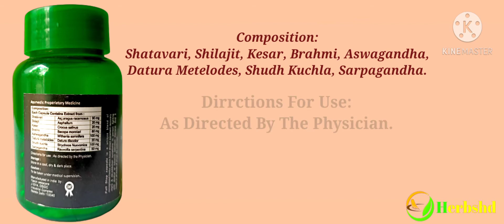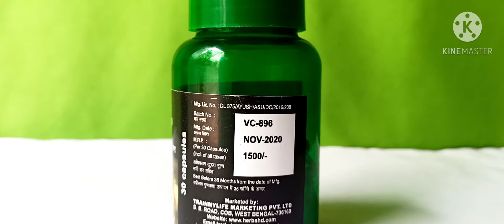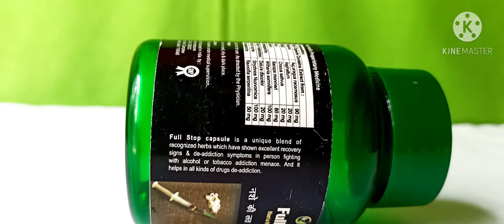Nasha Mukti Ayurvedic Dava | How to Quit Drugs | de-addiction | Treatment & Recovery | HERBSHD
আপনার প্রিয়জনদের বাঁচাতে এবং আপনার পরিবারকে সুরক্ষিত রাখতে আয়ুর্বেদিক  নেশা মুক্তি ক্যাপ্সুল ব্যবহার করুন |

NASHA MUKTI AYURVEDIC MEDICINE IN INDIA
Dear Customer/ Buyers/ viewer,
is India's biggest online B2B and B2C marketplace, connecting buyers with suppliers. The online channel focused on supplying a platform for buyers. People in India are very worried about their health. So HERBSHD.com is looking for a way to get rid of your worries. This is the first time that HERBSHD.Com AYURVEDIC has brought all the medicines for you to India, which is very good for your body. Ayurvedic medicine does no harm to the body.
Please like and feedback/comment on this video and also share it.
Full Details Of This Product:
DESCRIPTION
Nasha Mukti :
Buy Full Stop Ayurvedic Nasha Mukti Capsules Online to Save Your Loved Ones and Protect Your Family

Nasha Mukti Capsule:
Full Stop Ayurvedic Nasha Mukti Capsules Safe Ayurvedic Medicine.

Benefits:
Herbshd Full Stop Ayurvedic Nasha Mukti Capsules  Nasha Mukti is a unique blend of recognized herbs which have shown excellent recovery sings & de-addiction symptoms in person fighting with alcohol or tobacco addiction menace. And it helps in all kinds of drugs de-addiction.

Composition:
Each Capsule Contains Extract From: Withania somnifera 100 mg, Holarrhena antiysenterica 80 mg, Bacopa monnieri 80 mg, Glycyrrhiza glabra 80 mg, Helianthus annuus 50 mg, Rauwolfia serpentina 50 mg, Tinospora cordifolia 50 mg, Convolvulus pluricaulis 50 mg, Celastrus Echinatus 30 mg, Ocimum sanctum 30 mg.

Direction For Use:
Full Stop Ayurvedic Nasha Mukti Capsules As directed by the physician.

Pack Size:
Container of 30 Capsule Packing.

Side Effect:
No Side Effect Ayurvedic Proprietary Medicine.